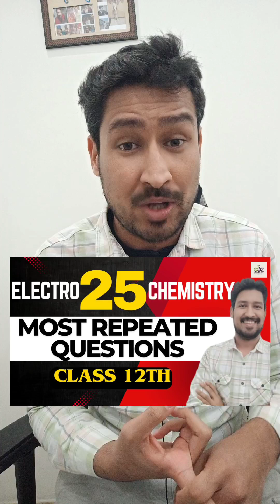ATTENTION! MOST REPEATED QUESTIONS OF ELECTROCHEMISTRY FOR CLASS 12th| 9 MARKS CONFIRM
💡 Master Electrochemistry with the Most Repeated Questions for Class 12th Exams!

Struggling with Electrochemistry? 😰 Don’t worry! In this video, we’ve compiled the most important and frequently asked questions from past Class 12th board exams. These are the key topics you must know to score high in your exams. 📚✨

VIDEO LINK FOR THE MOST REPEATED QUESTIONS OF ELECTROCHEMISTRY

🧪 What you'll learn:
✅ Key concepts and formulas
✅ Solved examples of board-level questions
✅ Tips to tackle numerical problems with ease
✅ Examiner's favorite questions

📘 Topics Covered:

Nernst Equation
Electrochemical Cells
Conductance & Molar Conductivity
Kohlrausch’s Law
Faraday’s Laws of Electrolysis
🚀 Watch now to boost your preparation and secure top marks! 🔔

most repeated questions of electrochemistry class 12
 most important questions of electrochemistry class 12
 most important question of electrochemistry class 12 bharat panchal